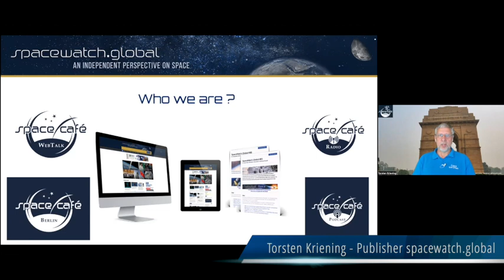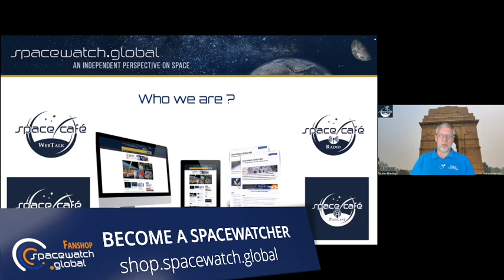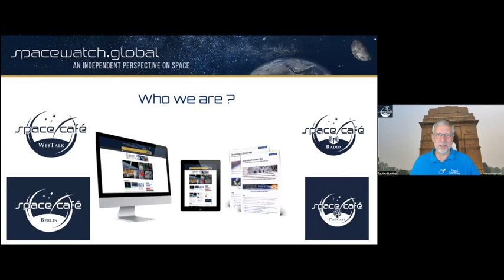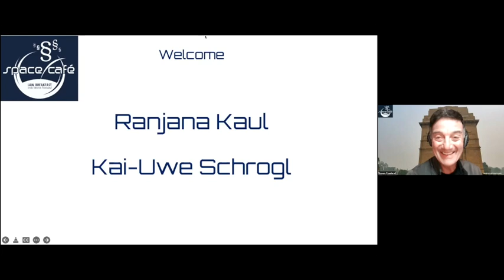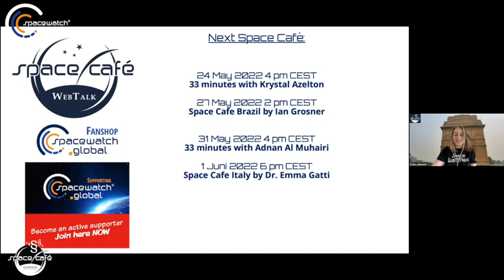Space Café "Law Breakfast with Steven Freeland" #9 - 19. May 2022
In the latest Space Café “Law Breakfast with Steven Freeland”, Host Steven Freeland, Emeritus Professor of International Law at Western Sydney University, Sydney and Professorial Fellow at Bond University, Australia, and Co-Host Torsten Kriening, SpaceWatch.Global’s Publisher, welcomed Ranjana Kaul and Kai-Uwe Schrogl at a wonderful picnic at the India Gate in Delhi, India.

Over bagels, croissants, coffee and other treats, they discussed many legal issues arising from everyday space activities, including the following:

How the overarching theme of ‘peaceful uses’ represents an essential element in the international regulation of the use and exploration of outer space.
How peaceful uses of outer space involves all stakeholders in the global space sector, including the United Nations, all countries (whether actively space-faring or not), industry and every aspect of civil society.
How the peaceful uses of outer space is vital if we are to preserve the stability, safety and sustainability of space for present and future generations.
The risks and dangers that geopolitical tensions and crisis, and the ever-increasing threats to the peaceful uses of space can have for all of us.
How space law can be used to avert or minimise those threats and what must be done for this to happen.
Ranjana and Kai-Uwe, both leading experts in space law, also provided their ‘one word’ to describe the wonders of space/space law – a tradition for all guests at the Space Café Law Breakfasts, and help to demystify the sometimes complex and contradictory vested interests involved in space activities and industry.

We hope that you enjoyed this discussion and will already note in your diary to join us in Washington DC for the next Space Café “Law Breakfast with Steven Freeland” on 28 July 2022, with our fabulous guests, Dr. Annie Handmer and Christopher Johnson. There will be so many issues to discuss.

Please let us know if there is a particular event or issue that you want our expert panel to help to ‘demystify’. We are always interested in your views and suggestions.

We really hope you will join us for breakfast in March! See you then!

This Space Café “Law Breakfast with Steven Freeland” was held on 19 May 2022.